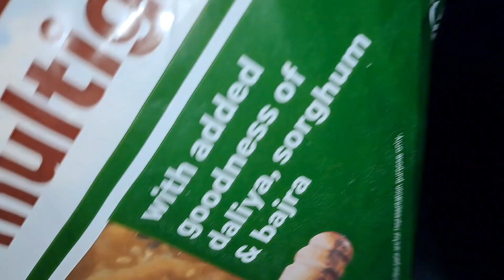Chicken Stew Recipe🍗||Healthy Chicken Stew Recipe For Diet|| & Daily Vlog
Healthy Chicken Stew for diet, তোমরা যারা weight lose journey তে আছো, তাদের জন্য||
এটা খেতে ভীষণ টেস্টি||

Hello বন্ধুরা আমি সাবর্ণী, তোমাদের সবাইকে আমার চ্যানেল এ সাগতম।। আমি আশা করি আপনাদের আমার vlog's গুলো দেখতে ভালোই লাগে।। আর লাইক, কমেন্ট দিয়ে আমার মনোবল বাড়াবেন।।আপনাদেরকে অশেষ ধন্যবাদ।।